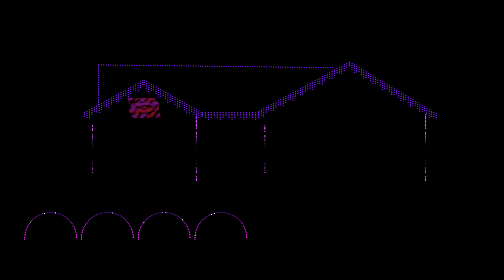Zack Williams - Fear is a Liar: xLights Sequence - Original Layout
All PPD sequences include programming for a  mega tree and matrix